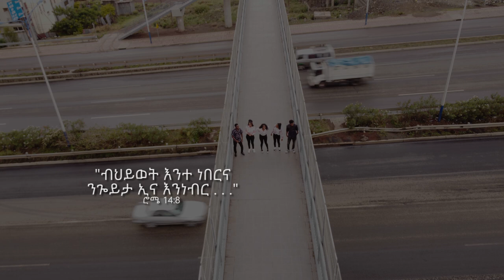እነብረልካ መዘምራን ብርሃን 2021 - Enebrelka (New Video Clip)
እነብረልካ መዘምራን ብርሃን 2021 - Enebrelka